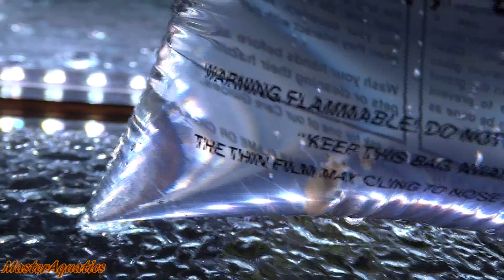CRAZY! MUST WATCH! Live ghost shrimp feeding done RIGHT!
One of the best live feeding videos on Youtube! Check it out!